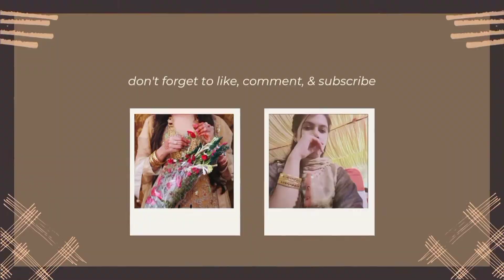Itni choti r ye Kam 🤔|| Akhir pakri gai